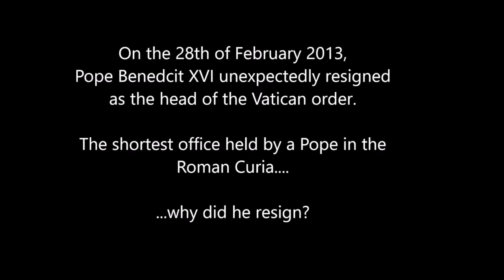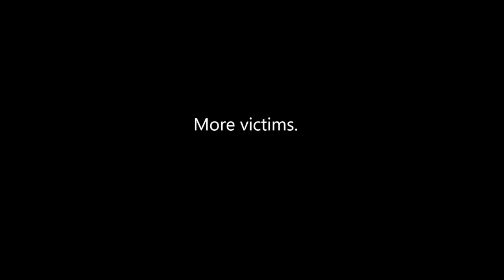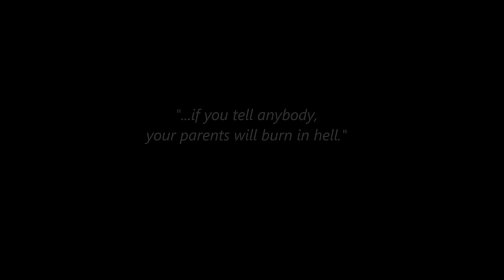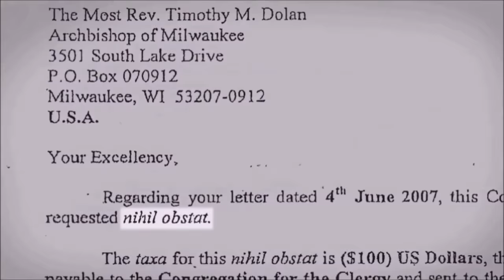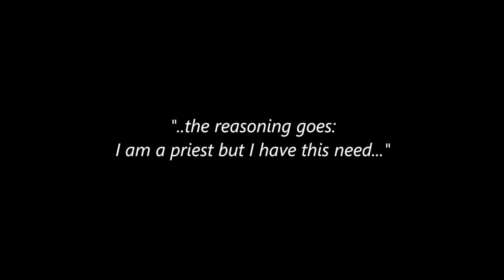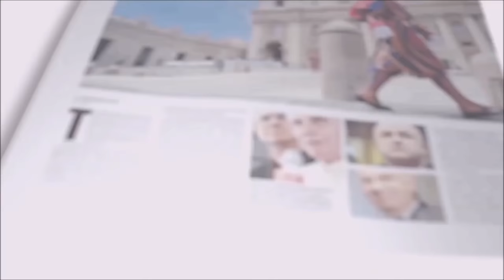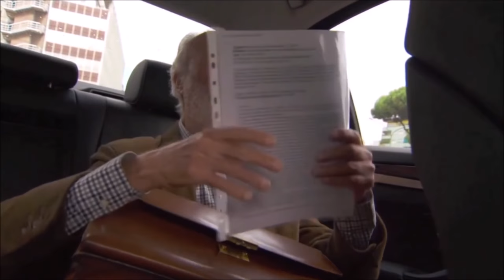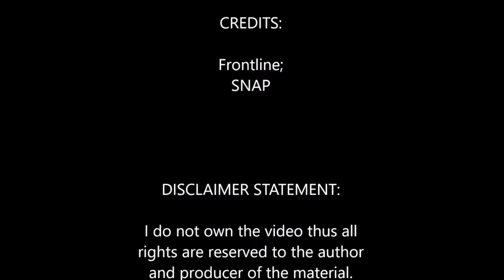Scandal that shook the Vatican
"The Shocking Truth Why Pope Benedict Resigned"  (remastered, reedited and made in HD quality )

This video (edited version) is intended to educate viewers of the circumstance surrounding the most controversial resignation of Pope Benedict the XVI. The Catholic church is a beacon of light and a source of hope to many of it's followers. The failings of it's hierarchy to uphold it's theocratic responsibility should serve as a warning to other Christian institutions of the grave consequences of their actions. (Original version published by Frontline)

This was the shortest office held by a pope before RESIGNATION in almost 600 years.

Encircled by a 2-mile border with Italy, Vatican City is an independent city-state that covers just over 100 acres, making it one-eighth the size of New York’s Central Park. Vatican City is governed as an absolute monarchy with the pope at its head. The Vatican mints its own euros, prints its own stamps, issues passports and license plates, operates media outlets and has its own flag and anthem. One government function it lacks: taxation. Museum admission fees, stamp and souvenir sales, and contributions generate the Vatican’s revenue.

A Roman necropolis stood on Vatican Hill in pagan times. When a great fire leveled much of Rome in A.D. 64, Emperor Nero, seeking to shift blame from himself, accused the Christians of starting the blaze. He executed them by burning them at the stake, tearing them apart with wild beasts and crucifying them. Among those crucified was St. Peter—disciple of Jesus Christ, leader of the Apostles and the first bishop of Rome—who was supposedly buried in a shallow grave on Vatican Hill. By the fourth century and official recognition of the Christian religion in Rome, Emperor Constantine began construction of the original basilica atop the ancient burial ground with what was believed to be the tomb of St. Peter at its center. The present basilica, built starting in the 1500s, sits over a maze of catacombs and St. Peter’s suspected grave.

Popes with the shortest reigns:
Urban VII (September 15–September 27, 1590): reigned for 13 calendar days, died before consecration.
Boniface VI (April, 896): reigned for 16 calendar days
Celestine IV (October 25–November 10, 1241): reigned for 17 calendar days, died before consecration.
Theodore II (December, 897): reigned for 20 calendar days
Sisinnius (January 15–February 4, 708): reigned for 21 calendar days
Marcellus II (April 9–May 1, 1555): reigned for 22 calendar days
Damasus II (July 17–August 9, 1048): reigned for 24 calendar days
Pius III (September 22–October 18, 1503): reigned for 27 calendar days.
Leo XI (April 1–April 27, 1605): reigned for 27 calendar days
Benedict V (May 22–June 23, 964): reigned for 33 calendar days.
John Paul I (August 26–September 28, 1978): reigned for 33 calendar days.

Many sources are used for this video to be created. This video has been used to provoke and invoke criticism, comments,  to educate and to inform.

Best Regards
TBU NEWS